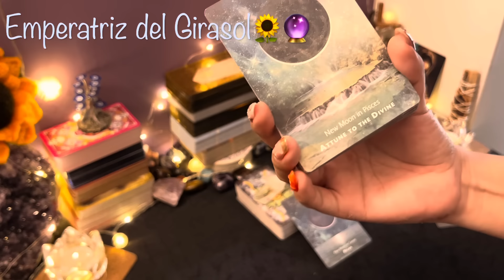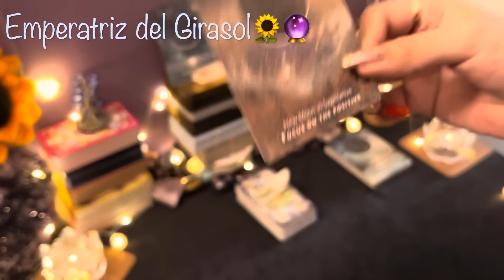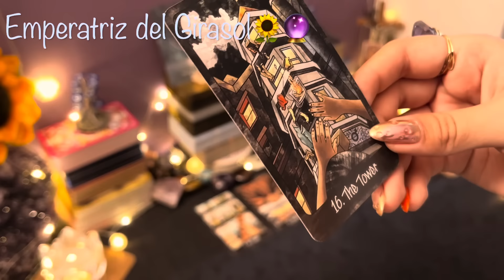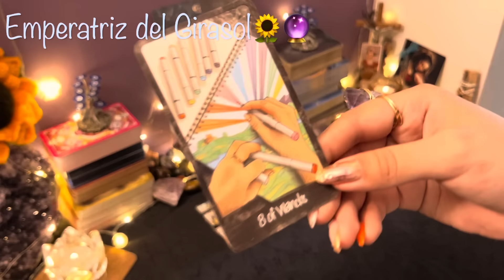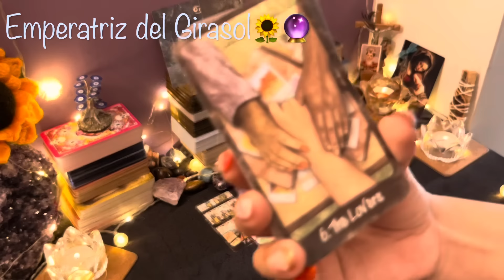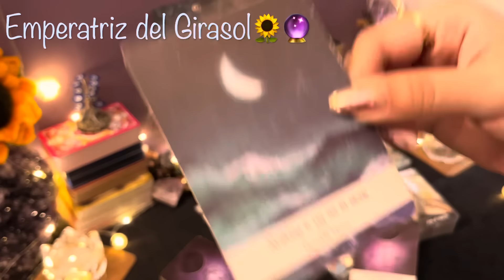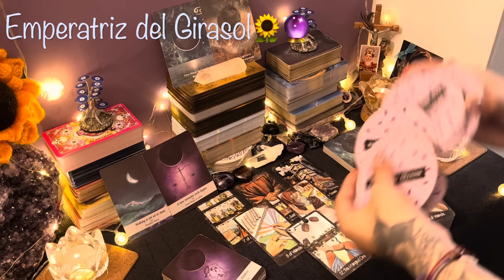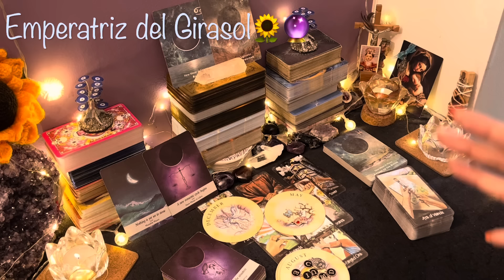ARIES ♈️ || ESTA SEMANA SE ABRIRÁ UNA PUERTA IMPORTANTE PARA TÍ!🍀TREMENDA SORPRESA!🥰